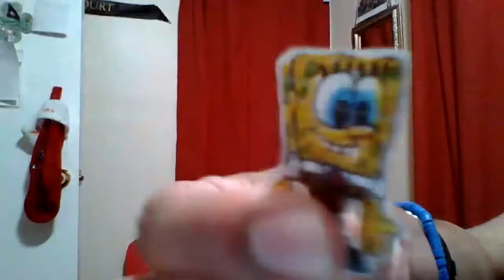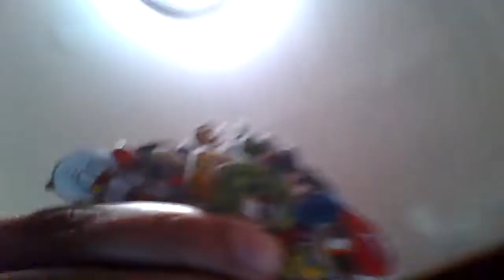El Chavo in The Little Mermaid Part 25 Battle at the Wedding/The Sun Sets